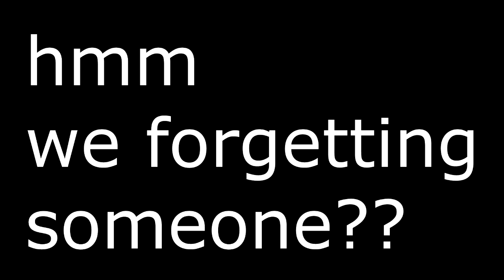Holy shit! I am famous??!! | Vrchat Funny Moment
Huge thanks to my friends LOL, great friends great life